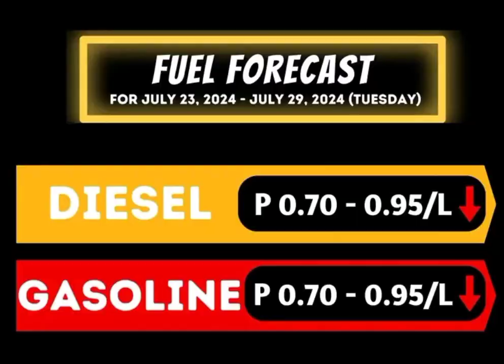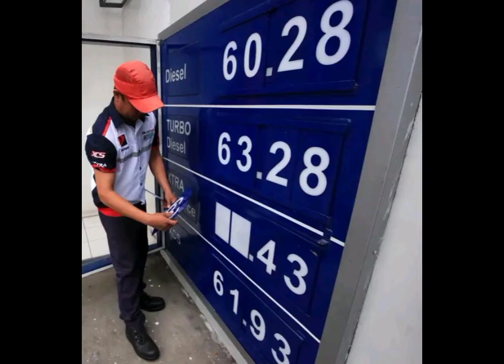NEWS UPDATES : POSTPONED ANG 29 PASUKAN ; KEROSENE GASOLINE ROLL BACK